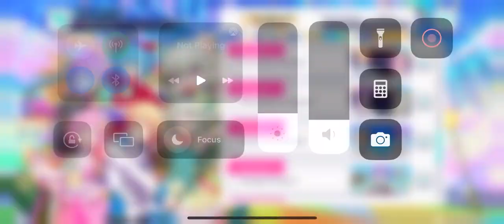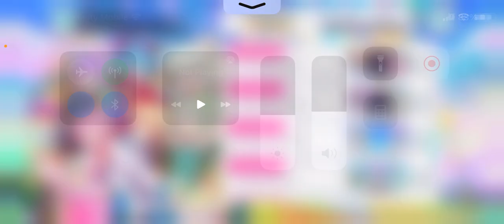Extremely shitty dubs: WxS ep 7, Robo-Nene on Stage!?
holy shit it can dance